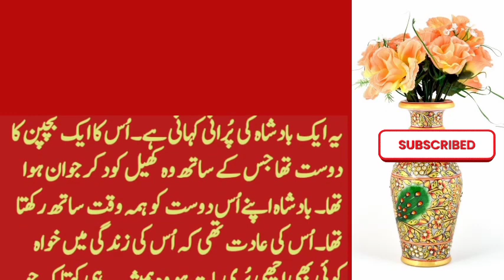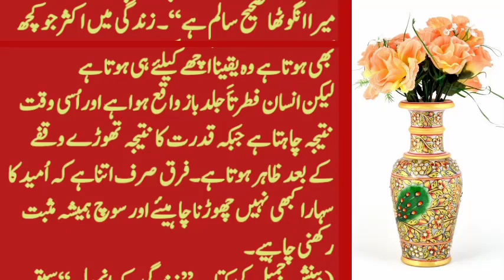Jo Hota Hy Acha Hota Hy | Sabaq Amoz Kahani | HOORAN ZARWEEN | Feb 3,2023